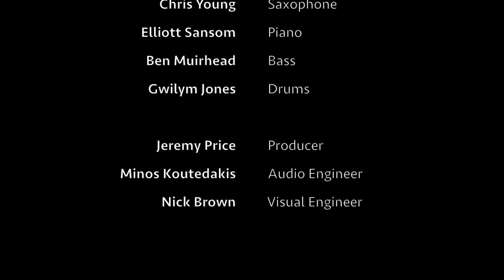Light Blue - Gwilym Jones Quartet: Live Jazz Broadcast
Gwilym Jones Quartet: Live Jazz Broadcast

Recorded: 05/10/16

Chris Young: Saxophone
Elliott Sansom: Piano
Ben Muirhead: Bass
Gwilym Jones: Drums

Jeremy Price: Producer
Minos Koutedakis: Audio/Mixing Engineer
Nick Brown: Visual Engineer

Keep up to date with the latest news from the Jazz Department.